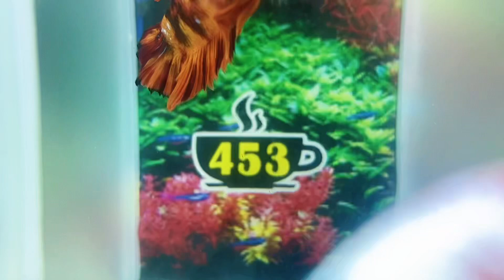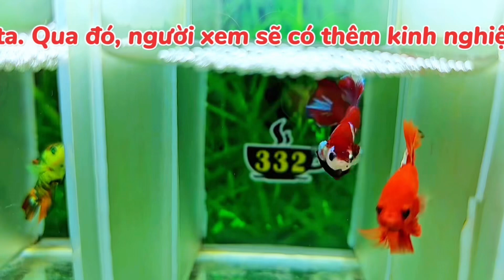[20/7] ĐỢT CÁ SHOPEE ĐẸP MÊ LI - 60K/con 2 BETTA 99K -ZL: O94.33OO.365 - Đợt Cá NEMO GLX FCCP(441)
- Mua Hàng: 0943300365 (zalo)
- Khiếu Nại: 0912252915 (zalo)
🏡 Địa chỉ shop: 13 Đường số 4, KDC Nam Hùng Vương, Bình Tân, HCM